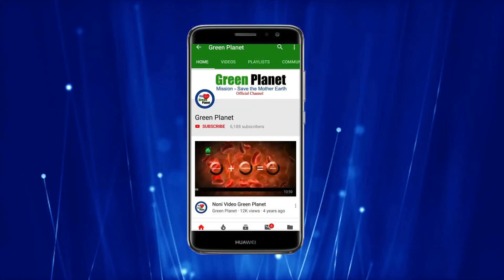Green Planet Products Produce the Best Results on Dragon Fruit